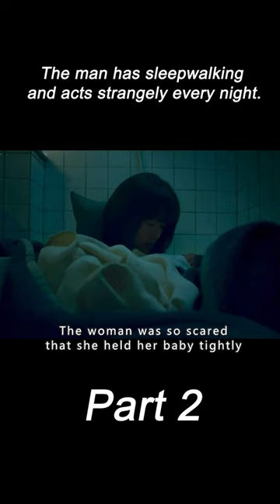PART.2 The man has sleepwalking and acts strangely every night.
A young couple's lives are turned upside down when their husband suffers from sleepwalking and becomes a completely different person at night. The wife is so worried that her husband will harm their newborn baby that she can no longer sleep .